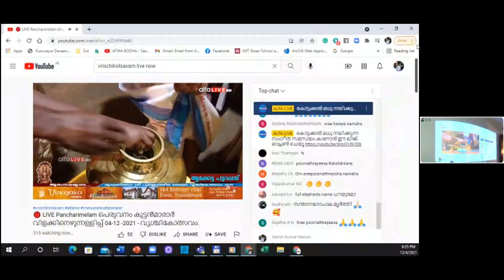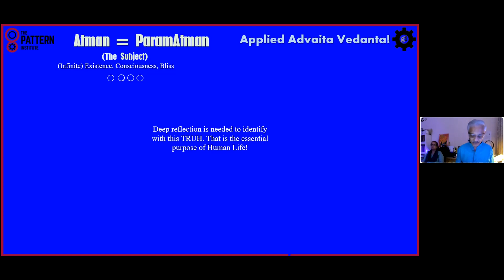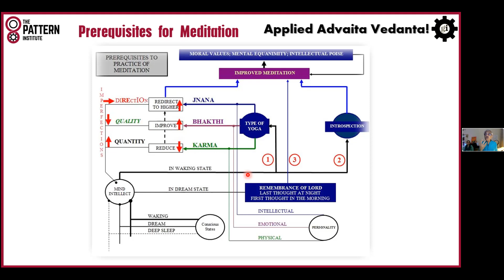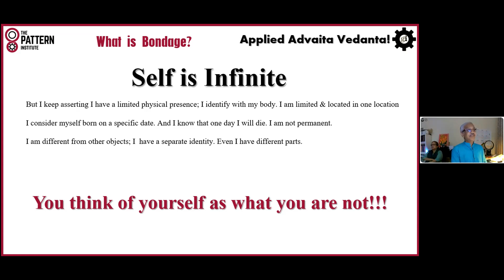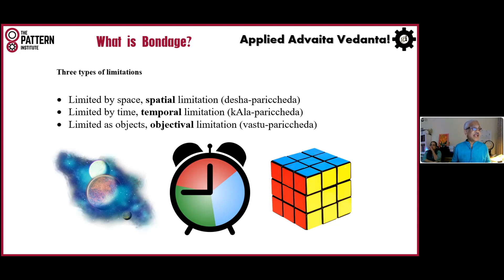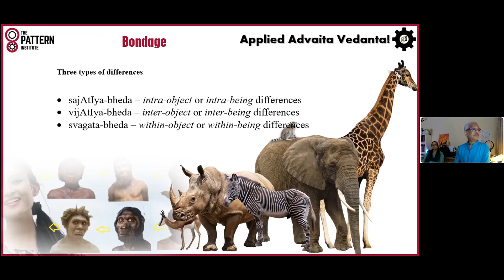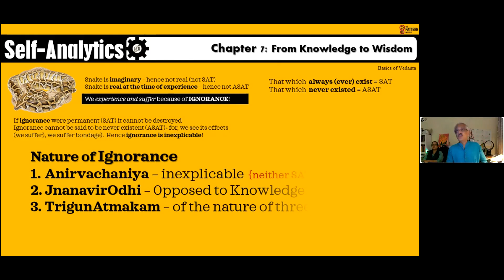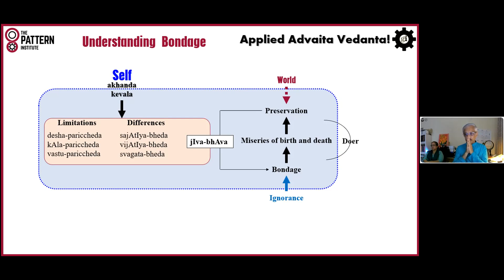20211204 Advaita Vedanta 14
Underlying Philosophy of Gita Intelligence

Understanding Bondage